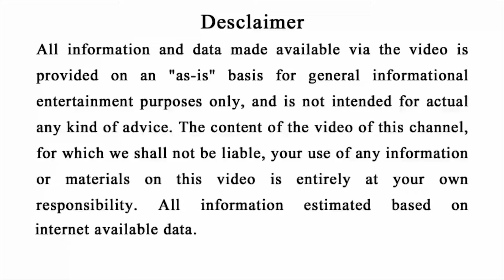ବଡ଼ଚମତ୍କାର ଘଟଣା ପାକିସ୍ତାନ ଜଙ୍ଗଲରେ ମା ଦୁର୍ଗା ବଞ୍ଚାଇଲେ ନିଜ ଭକ୍ତକୁ କିପରି ନିଶ୍ଚୟ ଦେଖନ୍ତୁ odia mythology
odia bayagita
odia sadhubani
odia anuchinta
odia tips
odia vastu tips
vastu bichara
odia nitibani
2021

odia jyotish shastra
odia astrology
odia astrologer
odia bayagita
odia sadhubani
odia anuchinta
odia tips
Oriya Astrology
Oriya Architecture
Oriya Home Scripture
Oriya Red Book
odia bayagita
odia sadhubani
odia anuchinta
odia tips
2021 odia gyana sagar
 Fast Odia Tricks Odia YouTube channel
 odia online channel
odia rasifala
ayurveda medicine
 dibyagyana
 bhagya fala
dibya chetana
 samasya samadhan
 ajira anuchinta
 ajira hitabani
niti bani
 amagharara katha baia gita
 2021 all tipe tricks and tips
Odia online all tips
Super odisha video
Ollywood fansvideo
Odia online
Janiba Katha
Odia bohu
Odia bohu
sidharth bhakti
super odisha
bishnupriya odia
sadhubani odia
bernali odia
ranjan odia
Smile odisha
Guruji odia
JYOTIRBID GAURANGA NAYAK
Dr.jayanti mohapatra
ollywood samachar
Remedie
Manasi creativity
Shree krishna ASTRO odia
Sonam odia tips
 Ollywood
 odia Horoscope
odia Astrology
odia vastu tips
barnali odia
utkala viral
Ollywood khalsa
odia bayagita
odia sadhubani
odia anuchinta
odia online
dibyagyana
ajira anuchinta
odia online
ollywood fans
odia bohu
sidharth bhakti
super odisha
bishnupriya odia
ranjan odia
smile odisha
guruji odia
dr.jayanti mohapatra
ollywood samachar
manasi creativity
utkala viral
ollywood khalsaodia bohu
sadhubani odia
guruji odia
ollywood khalsa
ollywood fans
2021
2021 odia tips
devotional video odia
mohabharat katha
shrikrishna bani
bhagabata gita odia
pauranik story odia
ajira anuchinta
astrology 2021
odia horoscope tips
zodiac sign prediction
ajira rashifala 2021
today odia rashifala
dainika rashifala odia